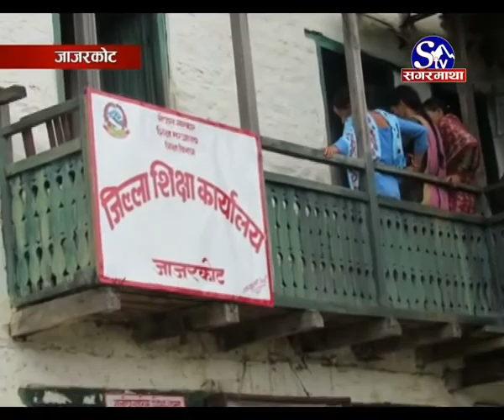विद्यालय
सरकारले शिक्षा क्षेत्रको विकासका लागि विभिन्न शिर्षकमा बजेट निकासा गर्दै आएको छ । दुर्गमका विद्यालयमा विद्यार्थीको शिक्षालाई सहज बनाउन विद्यार्थी अनुदान रकम पनि दिदै आएको छ । तर जाजरकोटमा २ सय २७ शिक्षकका लागि निकासा हुने प्रति विद्यार्थी अनुदान रकम कटौती भएपछि पठनपाठन प्रभावित बनेको छ । जाजरकोटबाट बद्री पन्तको रिपोर्ट ।